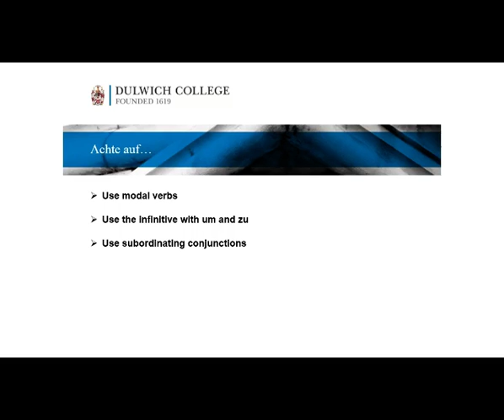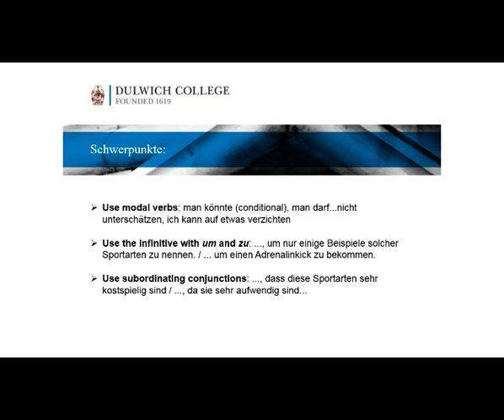AS Sport und Fitness Frage 2 Was halten Sie von Extremsportarten